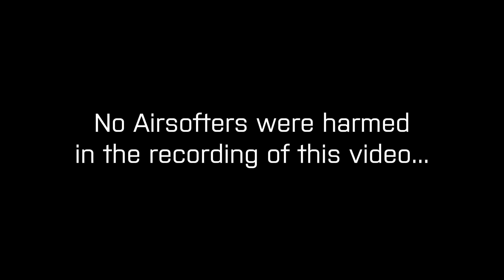I've NEVER seen THIS at an Airsoft Game! Bang Rule is STUPID...AND HERE'S WHY!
Location: Apocalypse Paintball, Poynette, Wisconsin

Airsoft Replica: Classic Army Polarstar Stoner 96 LMG